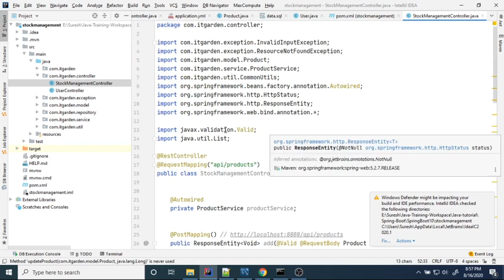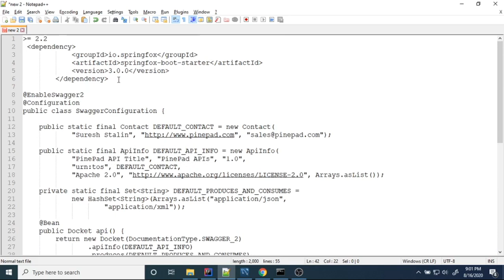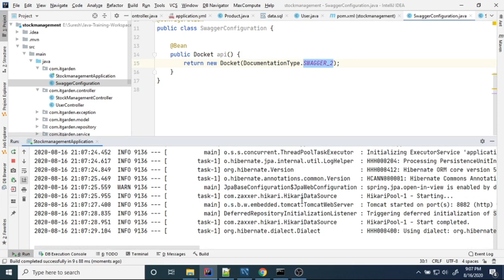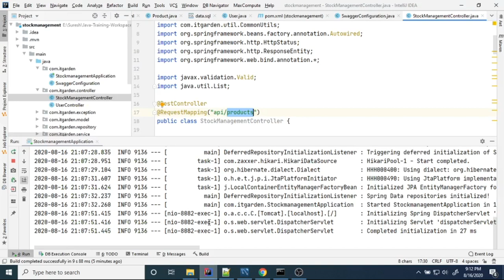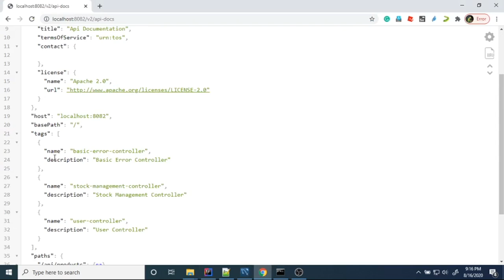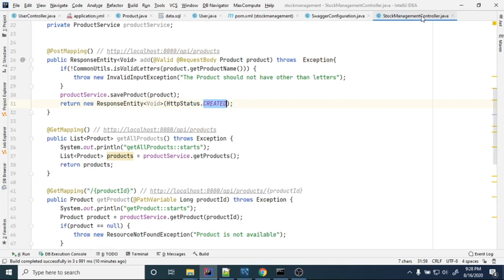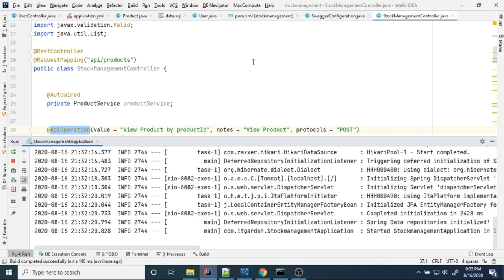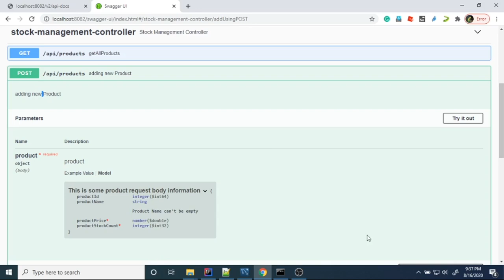What is Swagger? and how to integrate Swagger in Spring Boot? Detailed Demo - Session 22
This video provides a complete demo for Swagger Integration in Spring Boot App. Swagger is an Interface Description Language for enabling Restful Webservice API documentation. Restful Webservice doesn't have a documentation tool. In order to implement Webservice documentation, we can go with Swagger. Swagger is the best documentation tool for Restful API. In order to implement Swagger in Spring Boot Application, we need to add the following starter project. In a previous version of spring boot, we need to add different artifacts. For the current version, the following starter project is enough.
springfox-boot-starter
We need to create one configuration file like below. This configuration class must enable with @EnableSwagger2
public class SwaggerConfiguration {
Inside the class, we have to initialize the Docket class. Please watch this full video for a complete demo for Swagger.